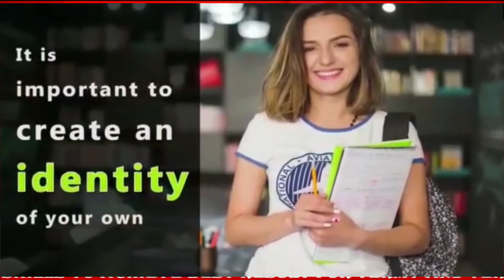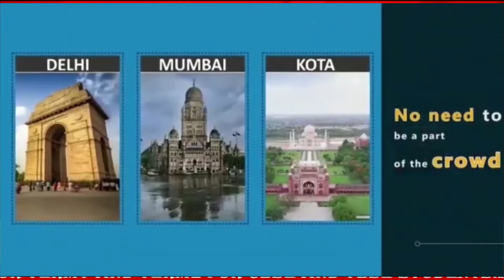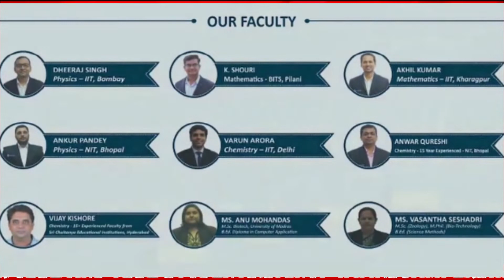বিশ্ব ডায়াবেটিস দিবস উপলক্ষে রবীন্দ্র ভবন থেকে রেলি বের হয়